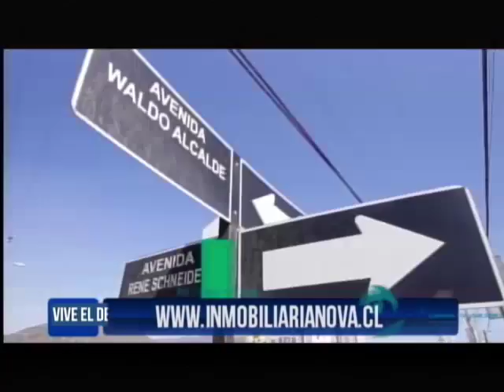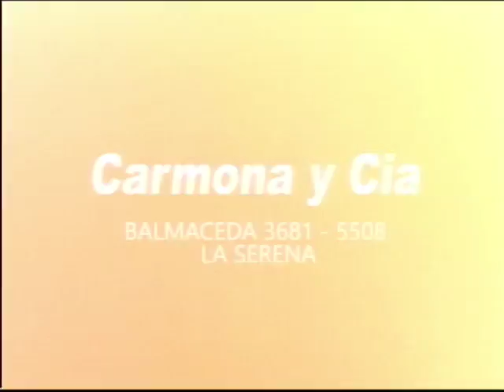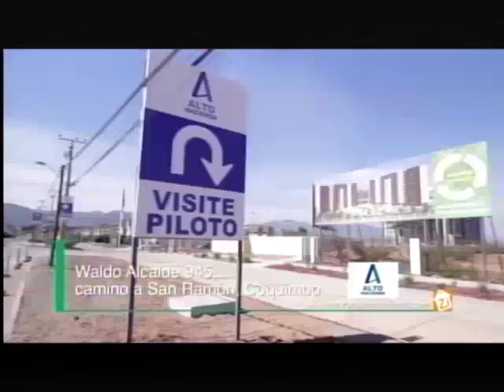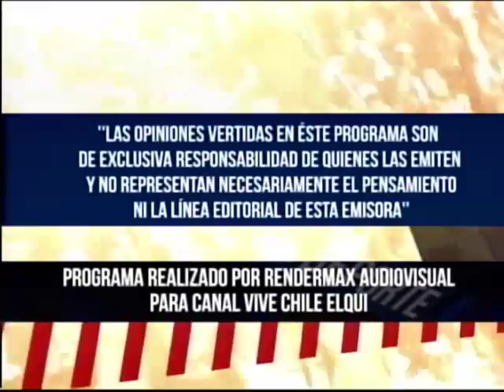Vive el Deporte 16 06 2016